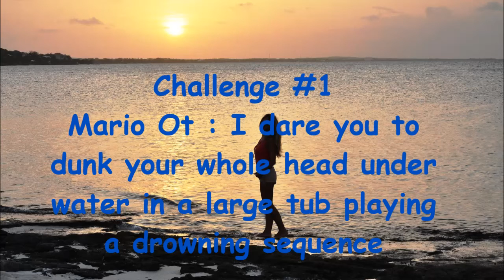THE DROWNING CHALLENGE!!!ALMOST DIED✔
How to guide:
1.get someone to record
2.Get another person, friend ,family member,or enemy to attempt to drown you.
3. Stay under water as long as you can without dieing.